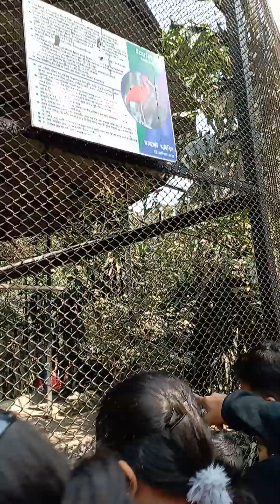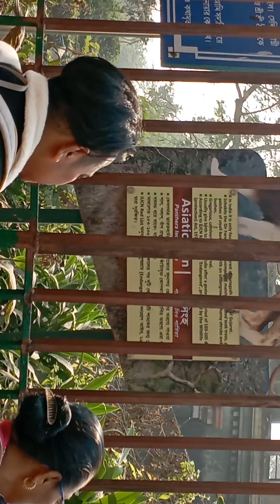Tour-Alipore Zoo - Ep2